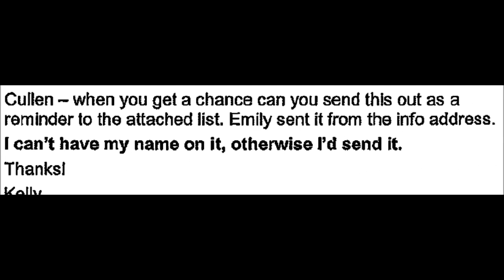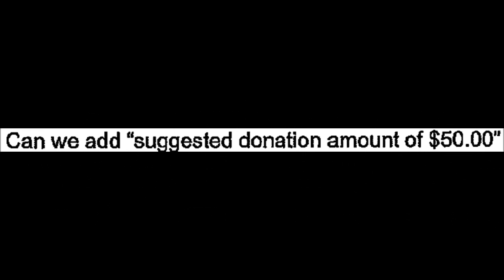WALKERGATE: John Doe Jail House Blues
Political Scandal in Wisconsin.